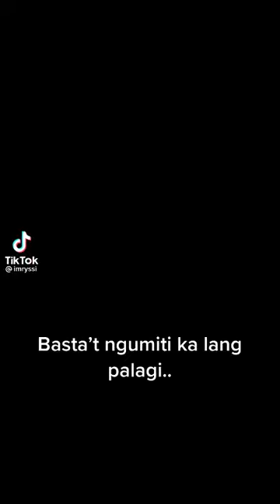ikaw agad ang bungad ng magandang umaga🌌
subskwayyyb